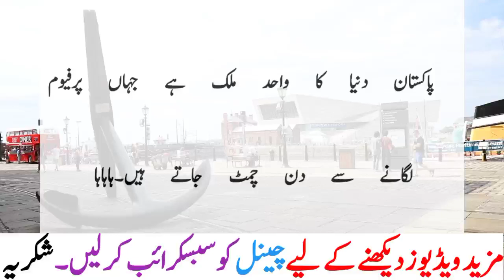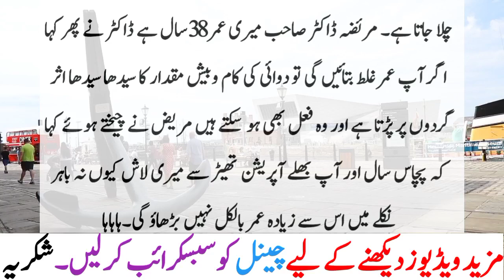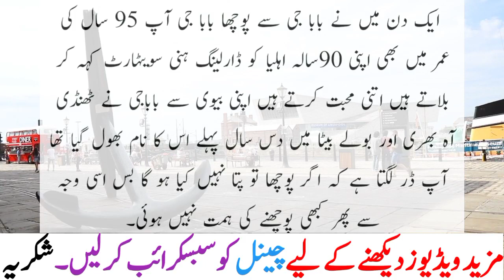Baba Ji Ne Mujhey Kia Kaha Funny Jokes | Urdu Lateefay By Saad Tv Official 2022